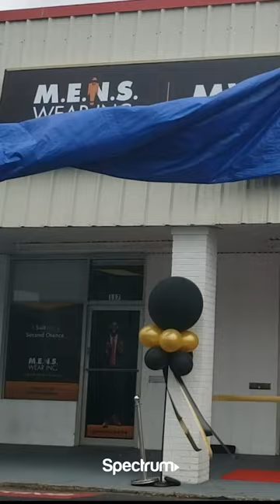Spectrum Community Center Assist in Georgia | Charter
Spectrum Community Center Assist is a $30 million initiative to revitalize 100 community centers and boost job training in rural and urban areas. Join us behind-the-scenes at our latest event in Villa Rica, Georgia where Spectrum volunteers and partners supported the grand opening of M.E.N.S. Wear, INC's new location. Volunteers:

Relocated offices - ✅
Assembled new classroom materials - ✅
Painted & repaired - ✅

Spectrum donated $50K to the nonprofit to empower their workforce training, skills development and supportive resources, and will provide its advanced 1 gig-per-second internet service for the life of the program.